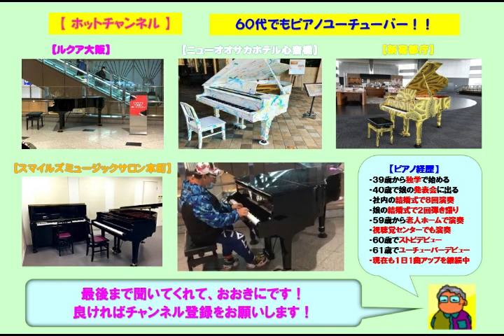【アクタ西宮】半崎美子・サクラ～卒業できなかった君へ～（2021 11 26）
☆３回目に行ったアクタ西宮で半崎美子の「サクラ～卒業できなかった君へ～」をアレンジのショートバージョンで弾いてみた。今日はピアノの設置場所がクリスマス対応の為に少し狭くなっていた。又、ベンチも減っていたので観客も少なめだった。

３９歳からピアノを独学で始め、今までに社員の結婚式で８回ピアノ演奏を行い、娘の結婚式で２回のピアノ弾き語りを行いました。